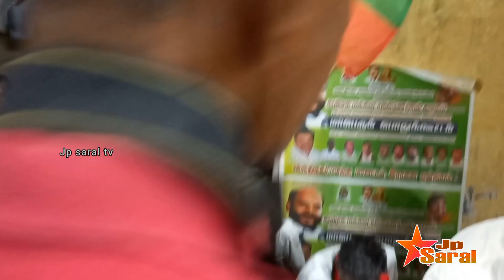ராஜபாளையத்தில் தமிழின வேந்தருக்கு உற்சாக வரவேற்பு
தமிழக மக்கள் முன்னேற்றக் கழகத்தின் தலைவர் ஜான்பாண்டியன் அவர்களுக்கு ராஜபாளையத்தில் உற்சாக வரவேற்பு